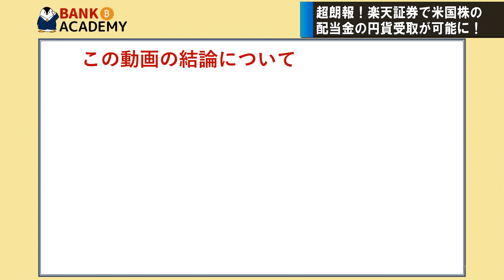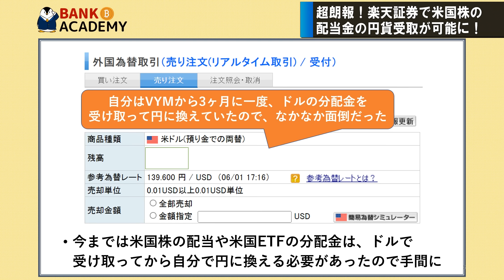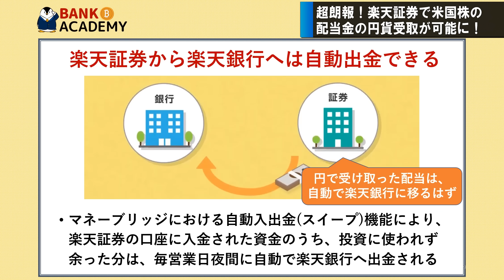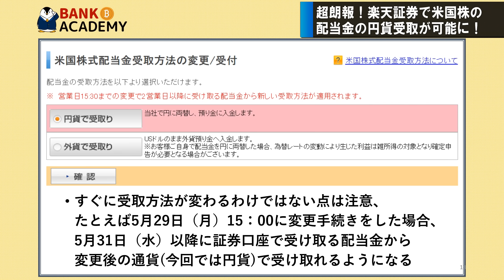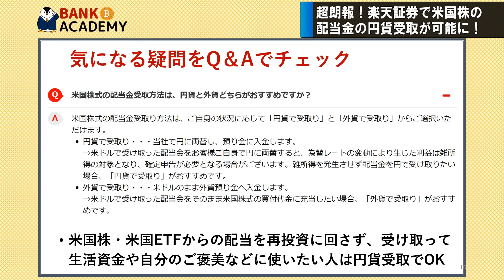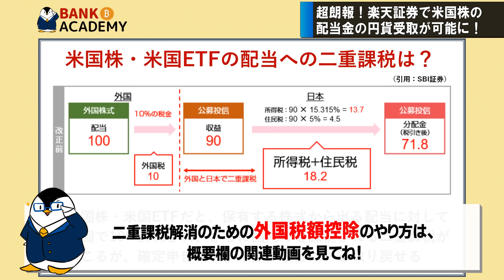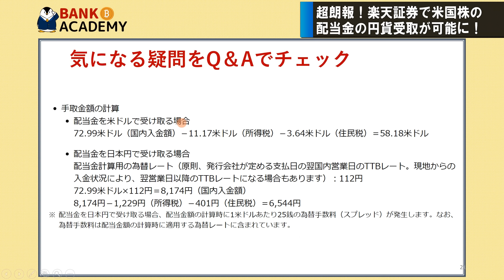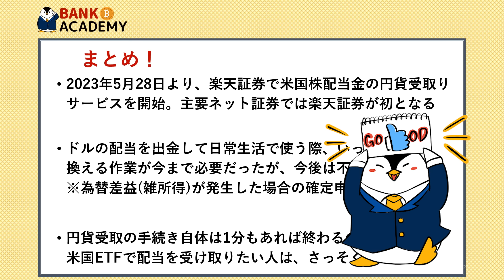【超朗報】楽天証券で米国株配当金の円貨受取が可能に！配当が欲しい人にはありがたい神サービス！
00:00　オープニング
00:49　本動画の結論
01:56　楽天証券で米国株配当金の円貨受取が可能に
08:08　気になる疑問を解説